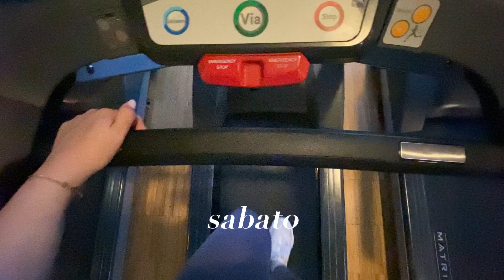MID WEEK VLOG // concerto Coldplay, tanti mini haul, momenti no e come trasformarli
Vi do il bentornato il benvenuto sul mio canale ed in questo nuovo MID WEEK VLOG, tra concerto dei Coldplay a Milano, tanti mini haul & consigli su come trasformare momenti no!

Spero che il video vi sia piaciuto e soprattutto possa esservi di ispirazione e motivazione.
A presto 🌻

MUSIC
Con cosa registro: Canon EOS M200 / Iphone 11
Con cosa edito: Filmora Wondershare
Thumbnail: Canva & Procreate